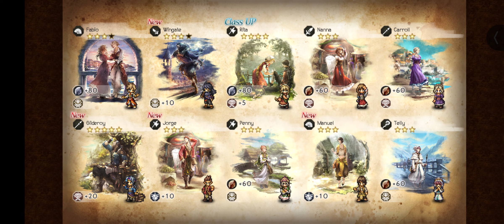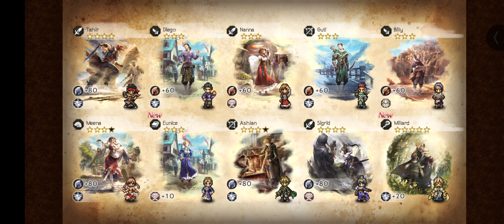[Octopath Traveler:CotC] Doing all 5 steps of the Gilderoy/Viola banner on 09/18 - No talking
I had enough rubies, so I decided to do all 5 steps of the Gilderoy/Viola banner at once! Let's see how many new characters I get in this draw...

This recording did not use my microphone- so if you're interested in one with commentary, please let me know and I will re-upload this with commentary!

Gatcha draws, they're like box openings, but for games ♥